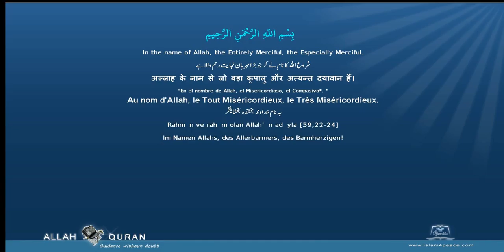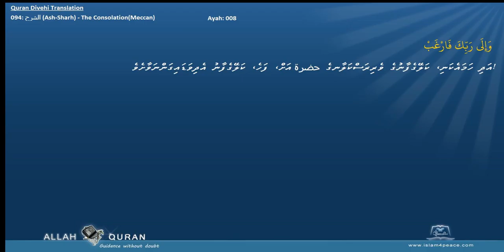Quran Divehi Translation 094 الشرح Ash Sharh The ConsolationMeccan